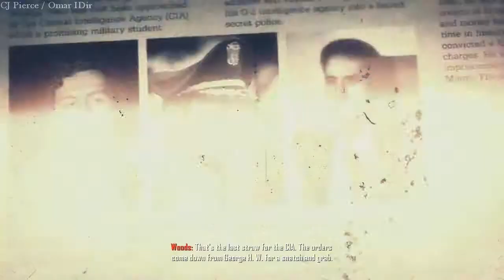Call Of Duty: Black Ops II Walkthrough HD ( SUFFER WITH ME ) ( XBox360/PS3/PC )